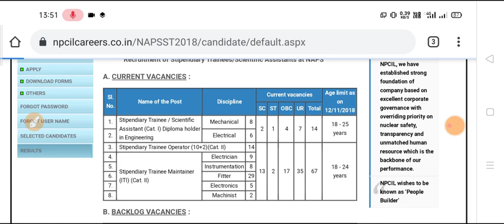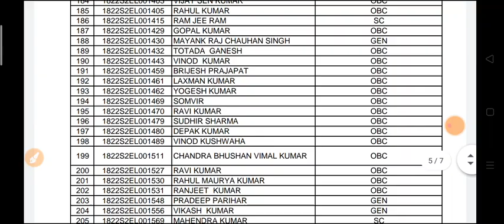NPCIL Narora Stage 1 Result Out | Check Now | Best Of Luck 👍👍